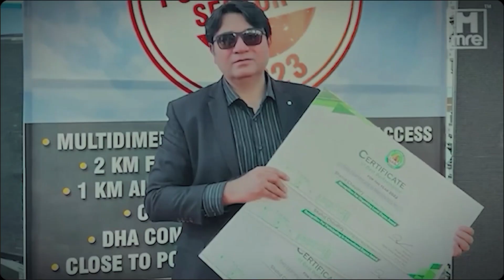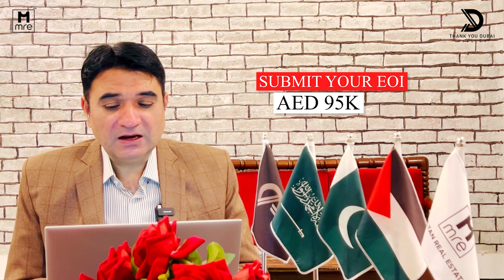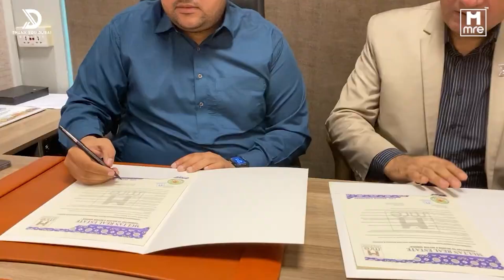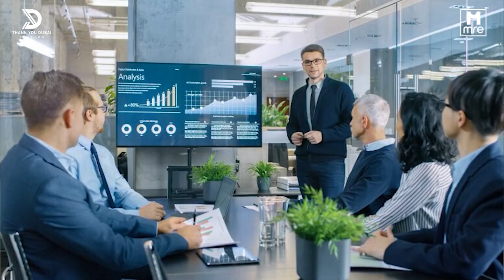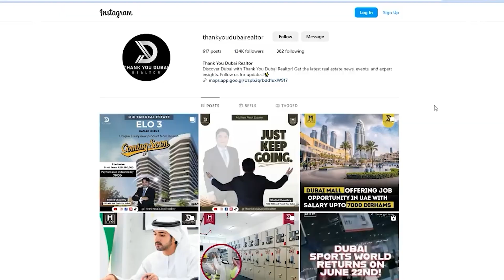Damac Violet 4 at Damac Hills 2 | Submit Your EOI Only 95K | First Come First Serve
Violet 4 at Damac Hills 2✨ is the latest pristine addition of residential development offering refined collection of 4-bedroom townhouses, developed by Damac Properties. The premium class façade gets its inspiration by the vibrant violet flower, where this new phase introduces a lifestyle of elegance, tranquility and urban sophistication. These limited-edition townhouses are designed with high-end finishes and natural hues, creating an ambience of relaxation and luxury. Each of the unit features a private garden lined with its extensive rooftop space that is perfect for family gatherings or entertainment.

♦️4BR Townhouse
♦️70/30 Payment Plan
♦️Starting Price AED 1,958,000
♦️Completion August- 2027

♦️ Amenities
Gymnasium
Kids Play Area
Amusement Park
Health Care Centre
Restaurants
Swimming Pool

♦️ Amenities
15 Minutes - First Avenue Mall
15 Minutes - Dubai Outlet Mall
30 Minutes - Mall of Emirates
30 Minutes - Al Maktoum International Airport